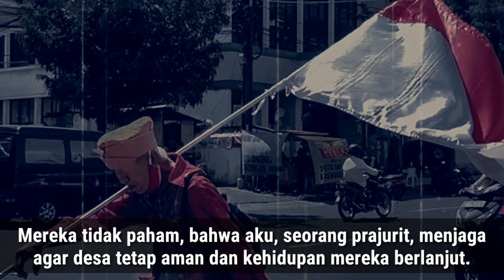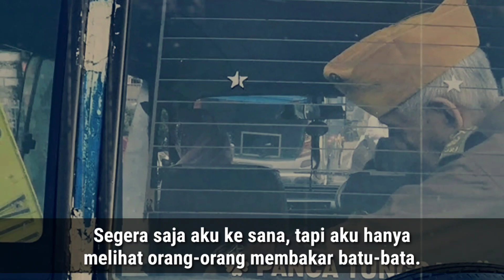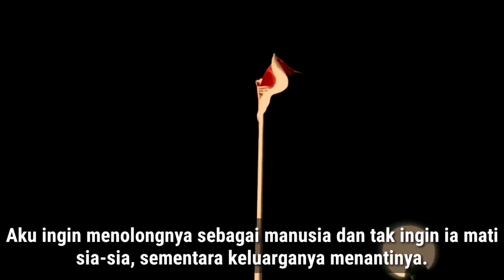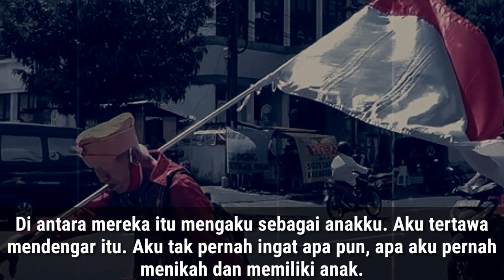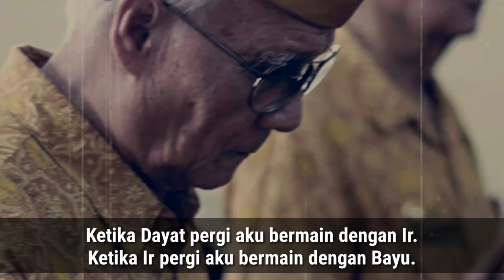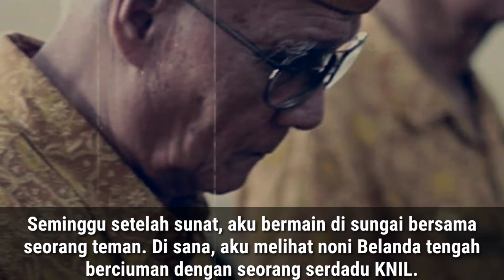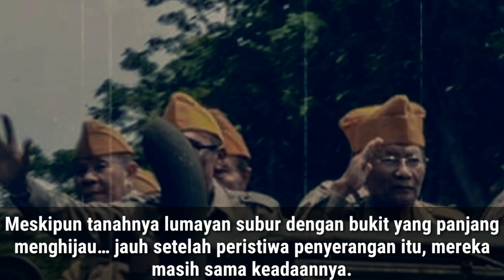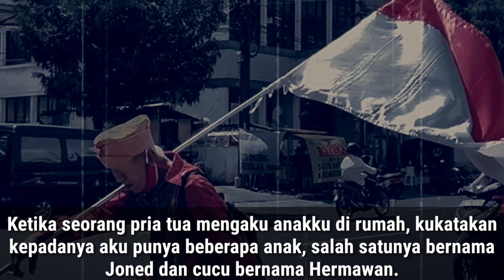Catatan Seorang Veteran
Catatan Seorang Veteran | Cerpen Ranang Aji SP (Koran Tempo, 21-22 Desember 2019)
Voice Over : Selendang Sulaiman
Pic latar : dari berbagai sumber
Property: Omerta Channel Production
Back Sound : musik tenang nocopy right

Request Puisi, tulis di kolom komentar

Boleh kirim puisi untuk kami bacakan.

Demi kemajuan, pengembangan, dan konsistensi Channel ini, DONASI Anda sangat berarti bagi kami. Donasi sekecil apapun kami hargai dan terima kasih.

Tabik, Salam Damai untukmu,

SELENDANG SULAIMAN

Puisi Ulang tahun
Puisi cinta
Puisi romantis
Kisah cinta
Kisah romantis
Sajak cinta
Sajak romantis
Puisi cinta terpopuler
Kisah cinta sedih
Puisi sedih
Puisi patah hati
Kumpulan puisi cinta
Antologi puisi cinta
Kumpulan sajak cinta
Kumpulan kata cinta
Literasi cinta
Puisi kematian
Puisi persembahan
Puisi pernikahan
Sajak pernikahan
Kata kata bijak
Puisi ws rendra
Puisi Sapardi Djoko Damono
Puisi Joko Pinurbo
Puisi Yan Zavin Aundjand
Puisi Kedung Darma Romansha
Puisi indonesia
Podcast puisi
Podcast Puisi Cinta
Podcast Populer
Podcaster indonesia